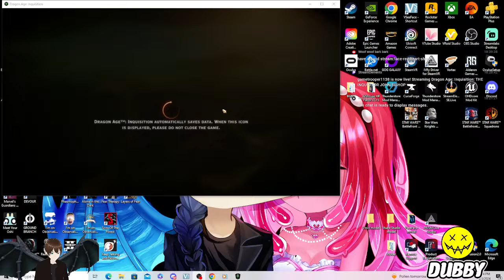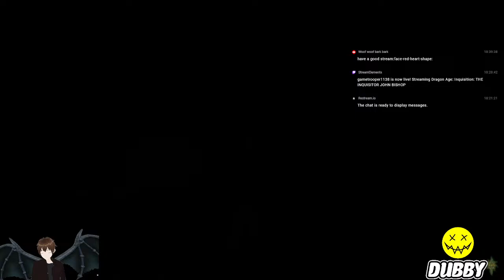THE INQUISITOR JOHN BISHOP | Dragon Age: Inquisition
Join me as we continue the story of the inquisitor John Bishop!!!